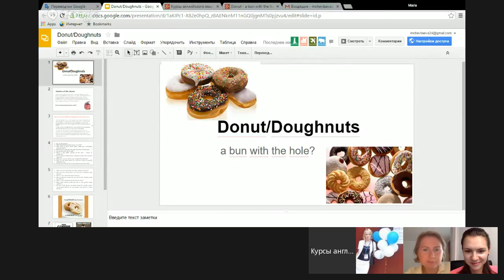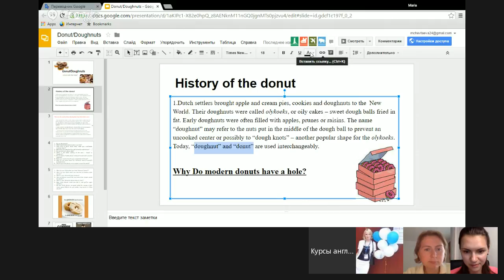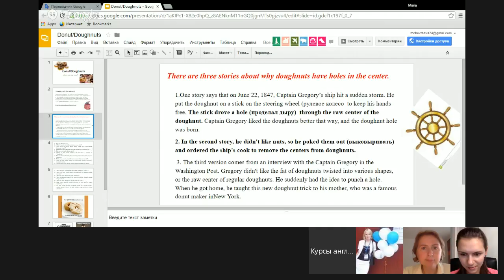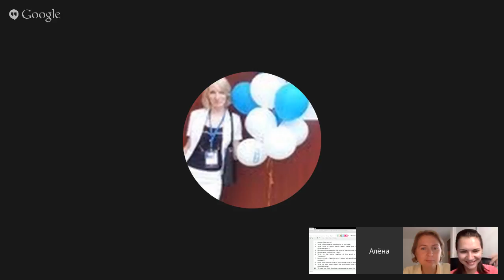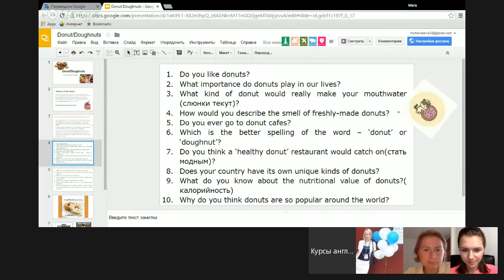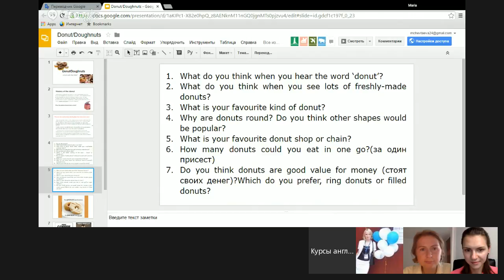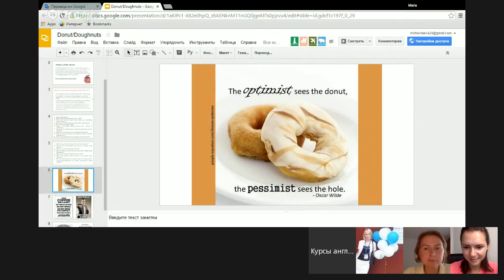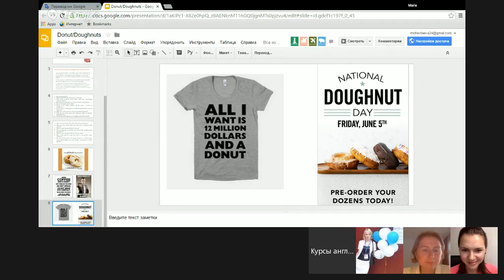Donut - a bun with the hole? (elementary-pre-intermediate)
about donuts and tasty things.
What is Donut ? a bun with the hole?

level  (elementary-pre-intermediate)